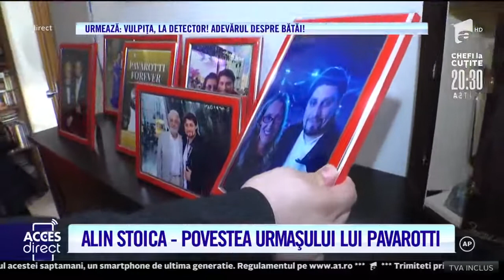Alin Stoica - Acces Direct